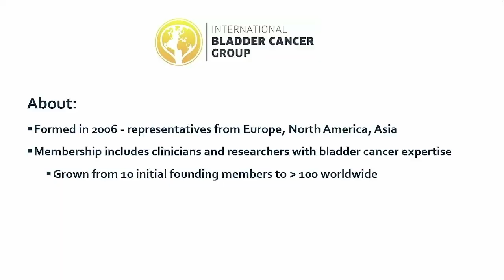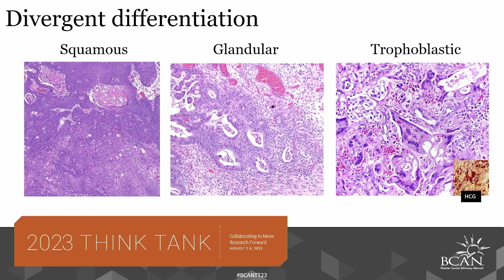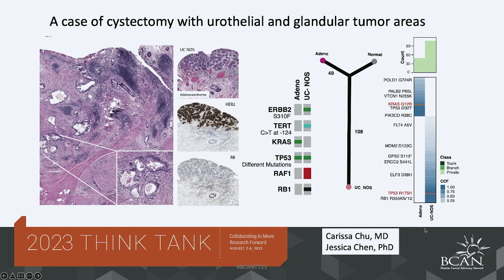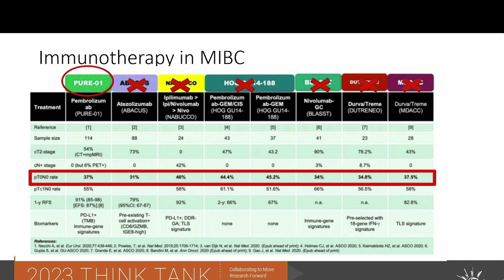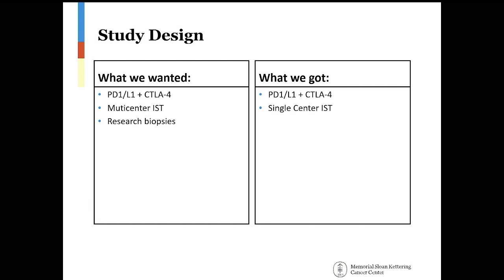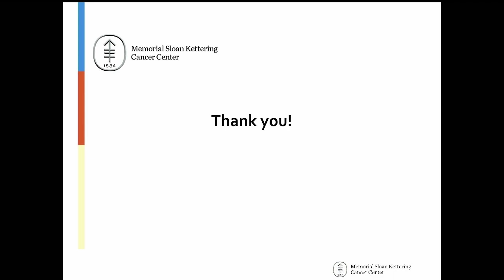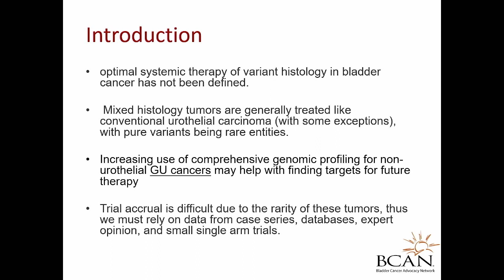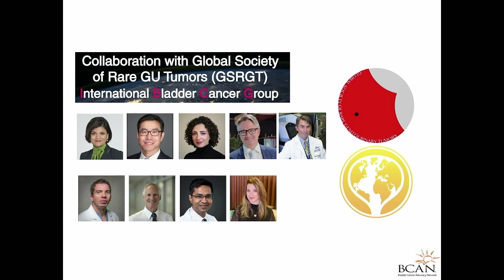Exploring rare variant subtypes of bladder tumors at BCAN's 2023 Think Tank meeting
Co-chairs Roger Li, MD, Moffit Cancer Center and Karima Oualla, MD, MSc, Hassan II University Hospital, Morocco

The newly formed IBCG-GSRGT Joint Committee on rare variants of bladder tumor, brings together stakeholders to collaborate on research, education, and clinical trial endpoints with a focus on bladder cancer variants. Join the discussion to identify knowledge gaps in the biological, genomic and clinical features related to various bladder cancer variants, immediate unmet needs, and ways to overcome these challenges. We hope to engender interest and form a global coalition to accelerate progress in this field.